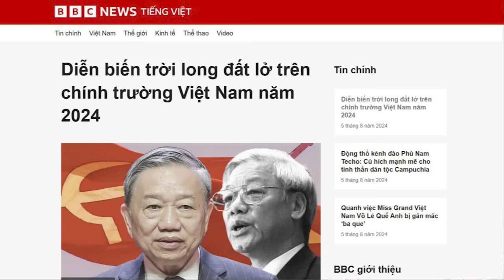Sự kiện chấn động trong chính trường Việt Nam trong năm 2024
Bức tranh chính trị Việt Nam đang trải qua một năm 2024 đầy bất ngờ chấn động, với sự kiện mới nhất là Chủ tịch nước Tô Lâm làm Tổng Bí thư. Nhiều nhà quan sát chính trị Việt Nam nhận xét, những sự việc xảy ra trong đội ngũ lãnh đạo từ đầu năm 2024 đến nay có thể được ví như những cơn "địa chấn chính trị".
Xem bài chi tiết tại:
Hoặc: